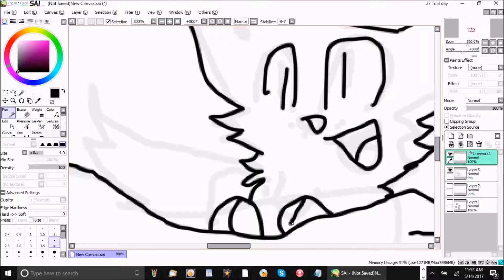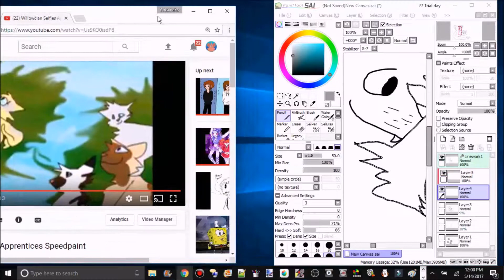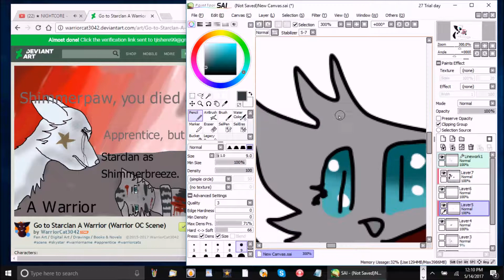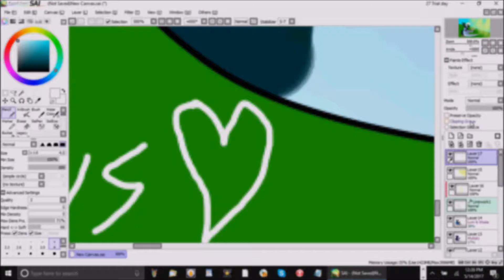Vulturepaw and Shimmerkit Speedpaint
in·vo·ca·tionˌinvəˈkāSH(ə)n/
noun
noun: invocation
the action of invoking something or someone for assistance or as an authority.
"the invocation of new disciplines and methodologies"
the summoning of a deity or the supernatural.
"his invocation of the ancient mystical powers"
an incantation used for this.
plural noun: invocations
(in the Christian Church) a form of words such as “In the name of the Father” introducing a prayer, sermon, etc.
Origin

late Middle English: via Old French from Latin invocatio(n-), from the verb invocare (see invoke).
Translate invocation to
Use over time for: invocation

Show less
Feedback
Invocation | Define Invocation at Dictionary.com
a form of prayer invoking God's presence, especially one said at the beginning of a religious service or public ceremony. 4. an entreaty for aid and guidance from a Muse, deity, etc., at the beginning of an epic or epiclike poem. 5. the act of calling upon a spirit by incantation.
Invocation | Definition of Invocation by Merriam-Webster
Definition of invocation for English Language Learners. : the act of mentioning or referring to someone or something in support of your ideas : the act of invoking something. : the act of asking for help or support especially from a god. : a prayer for blessing or guidance at the beginning of a service, ceremony, etc.
Invocation - Wikipedia
An invocation may take the form of: Invocation by Gustave Doré. Supplication, prayer or spell. A form of possession. Command or conjuration. Self-identification ...
the action of invoking someone or something Meaning, pronunciation, example sentences, and more from Oxford Dictionaries.
invocation - Dictionary Definition : Vocabulary.com
An invocation is an appeal to a higher power for help, such as a prayer for serenity or a plea to the rain gods during a drought.
Invocation Synonyms, Invocation Antonyms | Thesaurus.com
Synonyms for invocation at Thesaurus.com with free online thesaurus, antonyms, and definitions. Dictionary and Word of the Day.
Results 1 - 10 of 39 - Invocation from Fusion Enforcers for YuGiOh. ... you do, add that card to your hand. You can only use this effect of "Invocation" once per turn.
Card Type‎: ‎SPELL /Normal Spell Card Rarity‎: ‎Secret Rare
Set Name‎: ‎Fusion Enforcers
Invocation - definition of invocation by The Free Dictionary
The act or an instance of invoking, especially an appeal to a higher power for assistance. 2. A prayer or other formula used in invoking, as at the opening of a ...
Invocation Prayers with warmth and wisdom. - Inspirational Prayers
These invocation prayers are appropriate for public meetings, yet they are Christian based. -. This page is for those who are asked to pray a meeting prayer
World Prayers - Prayers of Invocation
(original version of The Great Invocation) · From the point of Light within ... (adapted version of The Great Invocation) · From untruth lead us to Truth ... Give us the ...
Searches related to invocation
invocation prayer
invocation synonym
invocation yugioh
invocation literary definition
invocation in a sentence
invocation ab soul
invocation lyrics
invocation speech